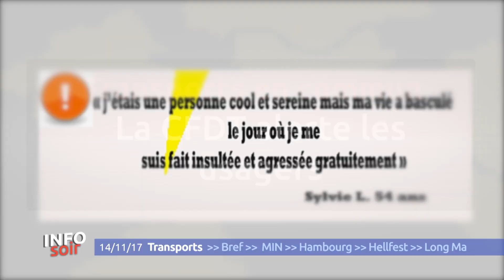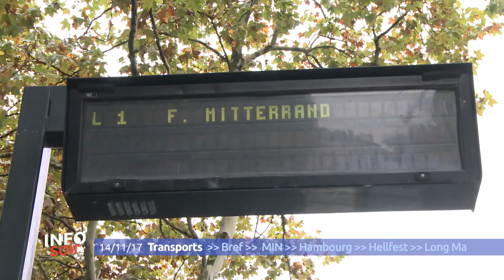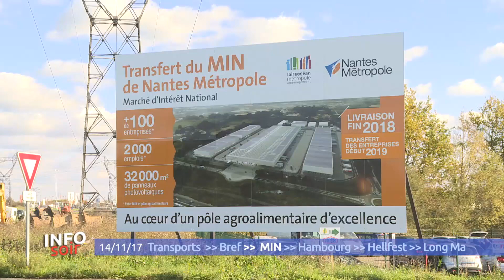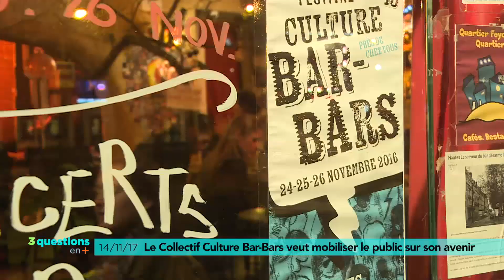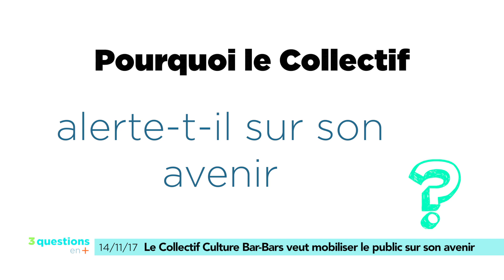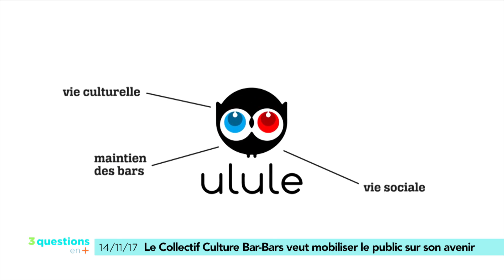Info Soir du 14 Novembre 2017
- La CFDT alerte sur la recrudesecne des agression à la TAN - Opération de police d'envergure Place Commerce - Le chantier du nouveau MIN est à mi-parcours - Hambourg, nouvelle destination à partir de nantes - Long Ma est arrivée sous les Nefs